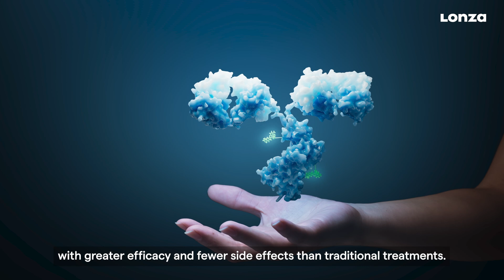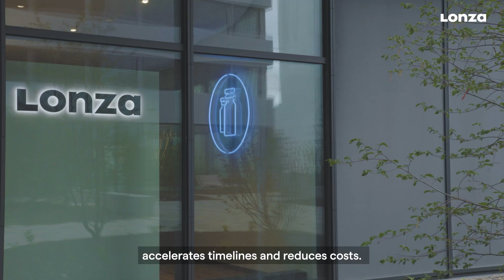How does a CDMO manufacture an ADC to fight cancer?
Antibody-drug conjugates are revolutionizing the cancer treatment landscape.

We have been working with Bioconjugates since 2006, with a focus on manufacturing antibody-drug conjugates (ADC) to treat cancer.

Today we manufacture the majority of commercial ADC's, producing more than 300 cGMP batches a year.

Learn more about how our unique setup simplifies the supply chain, accelerates timelines, and reduces costs